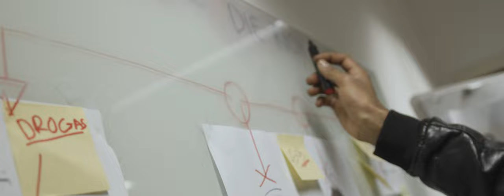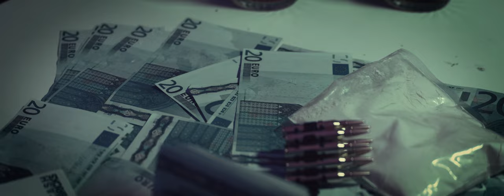DIROSER X LCX - O.N.B ( VIDEOCLIP OFICIAL )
FAIXA Nº 6 DA MIXTAPE : "LONGE DA PRAGA"

CAPTAÇÃO/MIX&MASTER -

Podes ouvir tambem noutras plataformas digitais